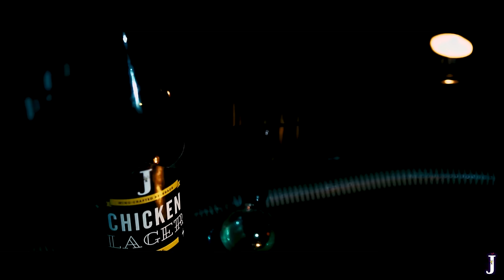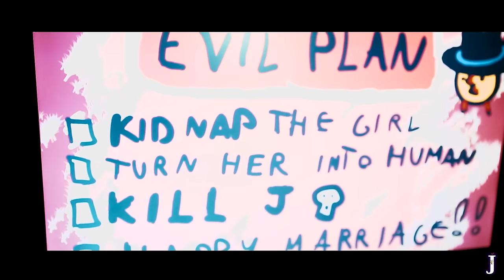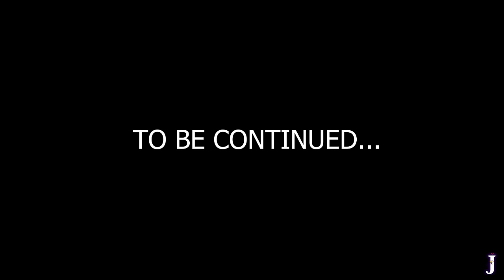J.Geco - Rock Chicken [Chicken Song 2018] Ep.3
4) In the new free Game!

VIDEO: Official Video by Gabriele Saffioti & Valentina di Nunzio
MAKE-UP ARTIST: Giulia Uberti